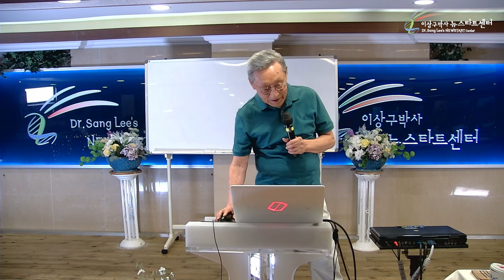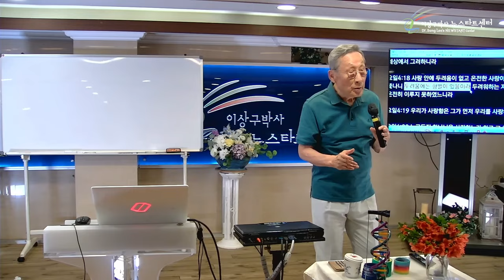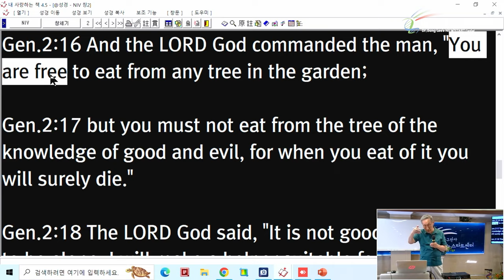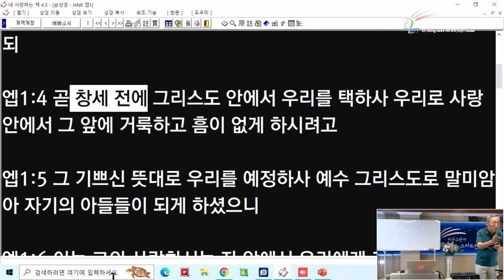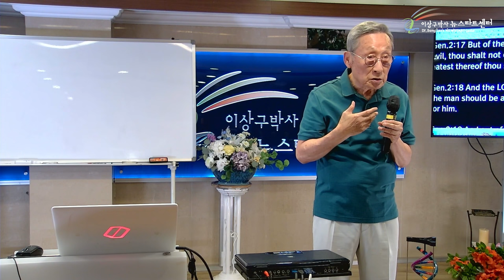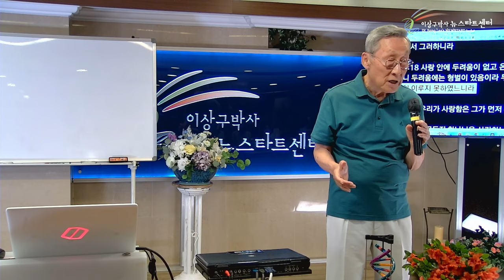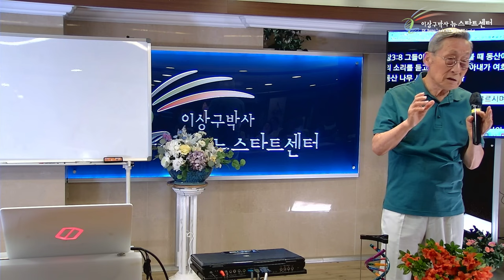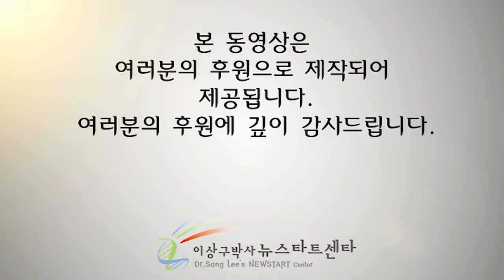[뉴스타트 성경강의] 두려움과 형벌이 없는 사랑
⏱️ 타임라인⏱️

00:00:00 하나님의 사랑은 무조건적 사랑이니 조건적 사랑의 하나님으로 오해하지말자.

00:26:29 죄로부터 구원하신다.

00:43:13 우리가 하나님을 두려워 한다면 조건적 하나님으로 보는 것

01:00:24 하나님의 무조건적 사랑을 나타낸 스토리 = 성경